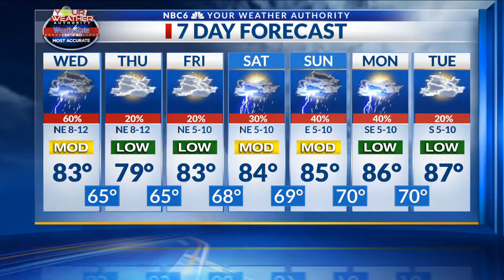Arklatex Outlook Wed 9/26 am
A cold front will bring scattered rain and storms today, dropping temperatures this afternoon and tomorrow.